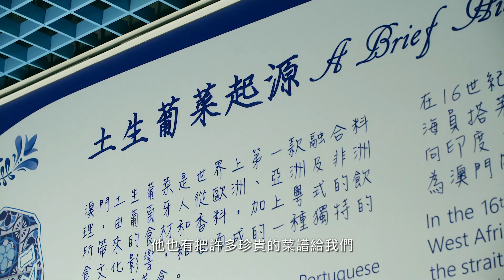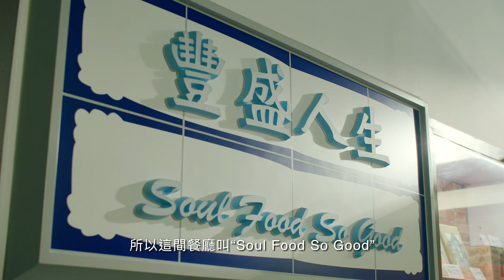扶康會葡角餐廳